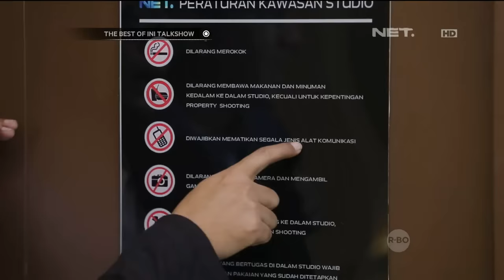The Best of Ini Talkshow - Kicepnya Andre Saat Lawan Deddy Corbuzier